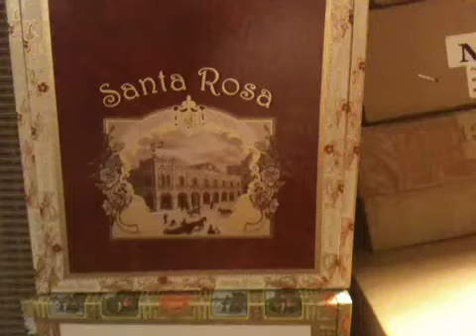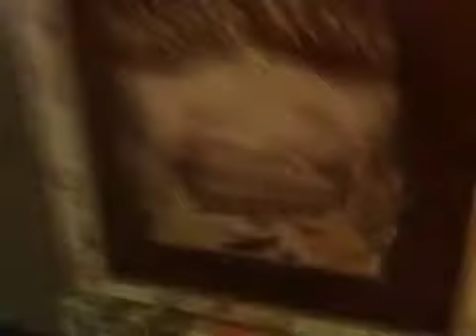Harmony Ukulele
Harmony ukulele soprano 1920's , gold label. Wood tuners.